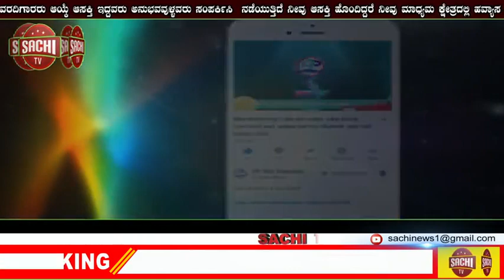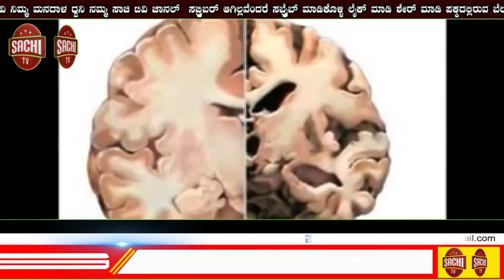10 ವರ್ಷದಲ್ಲಿ 8 ಮುದುಕರಿಗೆ ಕೈ ಕೊಟ್ಟ ಚಾಲಾಕಿ ಯುವತಿ!! | sachi tv